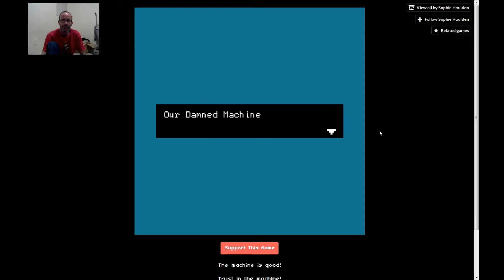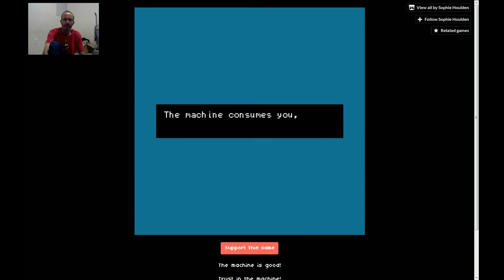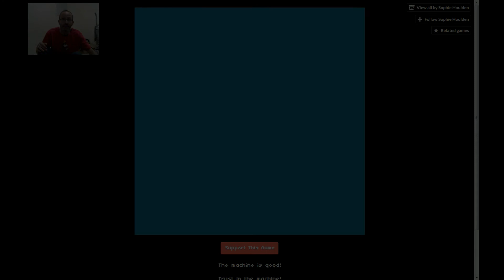The Machine Is Good! Trust In It! | Our Damned Machine Gameplay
I don't know where I am or what the point of this game was but I enjoyed interacting with everyone I came into contact with.